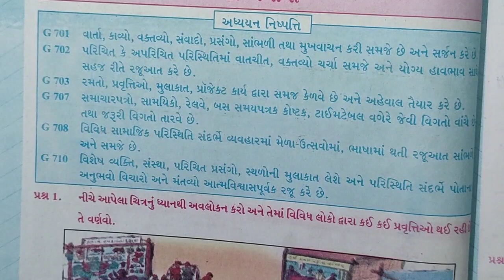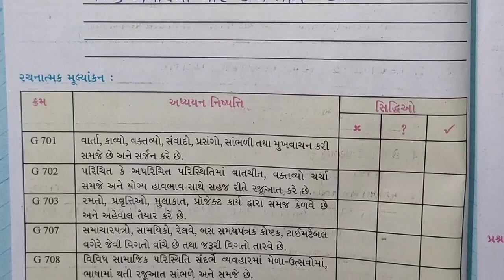dhoran 7 gujarati sem 1 chapter 1 swadhyay pothi | std 7 gujarati sem 1 chapter 1 swadhyay pothi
std 7 gujarati ch 1 swadhyay pothi | Dhoran 7 gujarati ch 1 swadhyay pothi | Std 7 gujarati ch 1